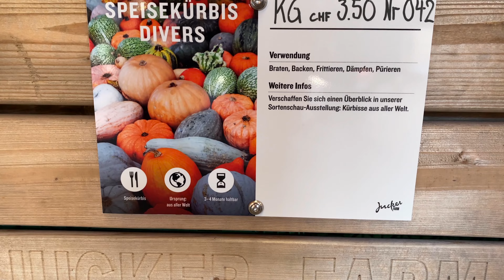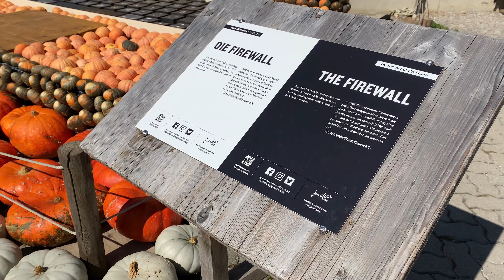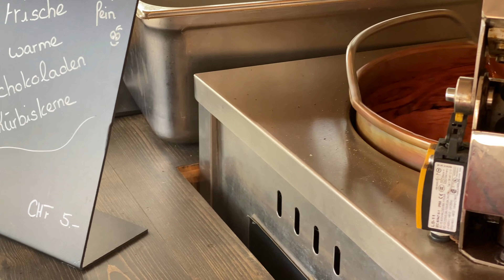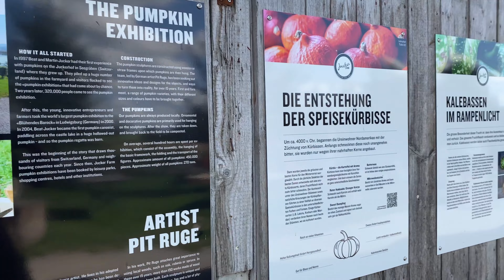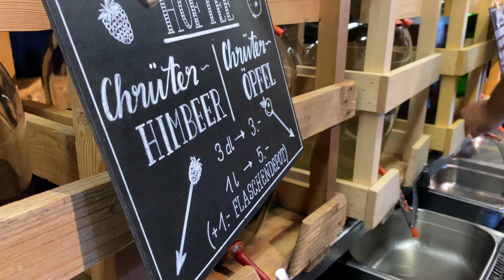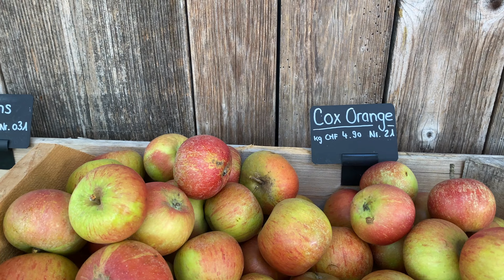Pumpkin Land | Switzerland 🇨🇭- ස්විස්ටර්ලන්තයේ වට්ටක්ක බියර්.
Delicious pumpkin dishes, specialties from the farm shop, pumpkin carving, various pumpkin events and much more.

Riesige Kürbisfiguren zieren ab Ende August bis Ende Oktober unsere Schweizer Höfe und den Schlosspark Ludwigsburg